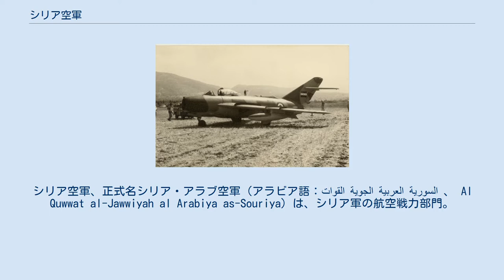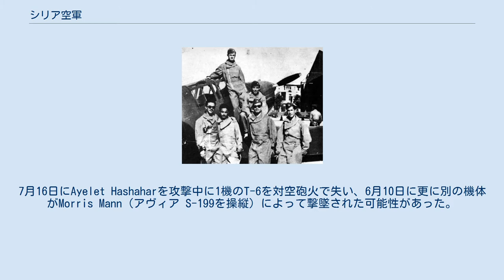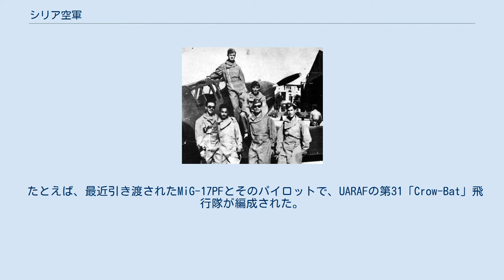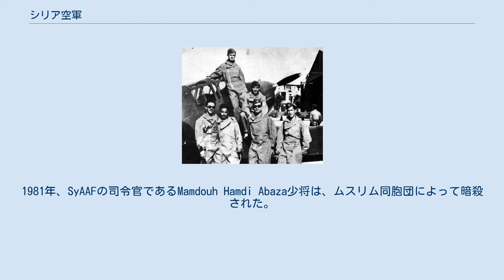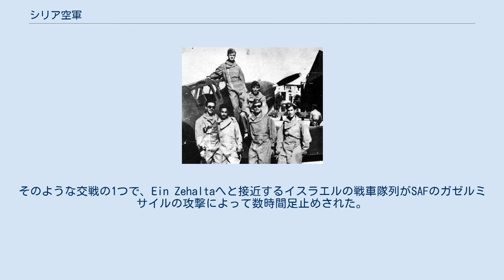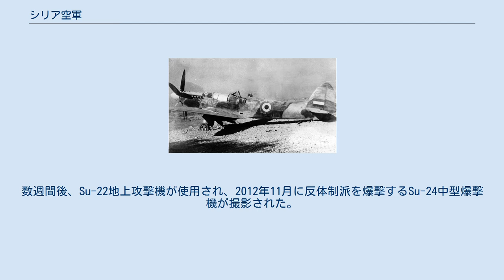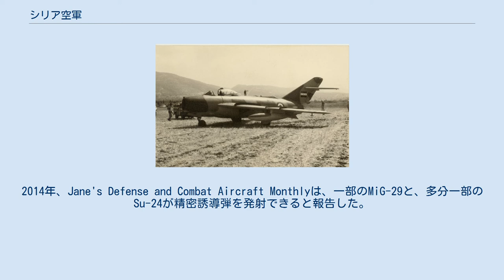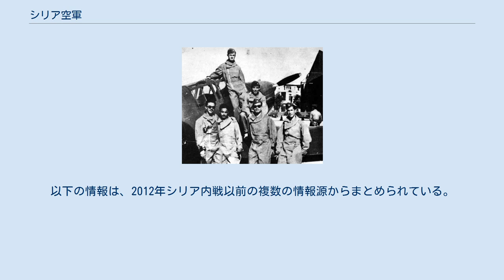シリア空軍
シリア空軍、正式名シリア・アラブ空軍（アラビア語：القوات الجوية العربية السورية‎ 、 Al Quwwat al-Jawwiyah al Arabiya as-Souriya）は、シリア軍の航空戦力部門。
英語ではSAF、 SAAFまたはSyAAFと略される。
シリア空軍は1948年に設立された。
陸上の防空システムは、空軍と陸軍の両方から分離されたシリア防空軍の下にグループ化されている。
 シリア空軍のAT-6ハーバード 第二次世界大戦の終結により、シリアを含む中東諸国からイギリスとフランスが撤退した。
1948年、最初のクラスのパイロットがレバノンのEstabel飛行場にあるフランスの飛行学校を卒業した後、フランスが残した航空機の助けを借りてシリア空軍が正式に設立された。
初期のシリア軍パイロットのさらなる訓練は、イタリアの難民キャンプからレバノンとシリア政府によって契約されたクロアチア人とドイツ人の指導者のかなりのグループの助けを借りて続けられた。
外国人指導者の中には、マト・デュコヴァク（第二次世界大戦のクロアチアの「エース」パイロット）とFritz Strehle（元ドイツ空軍第7戦闘航空団第Ⅱ飛行隊のMe.262パイロット）がおり、彼らは1948年にEstabelで、および1949年にNayrab飛行場（アレッポの南）でシリアのパイロットを訓練した。
 2つの「飛行隊」（一つはノースアメリカンT-6ハーバードで構成）に編成された空軍は、第一次中東戦争に参加し、イスラエル軍と入植地に対する爆撃を実施した。
7月16日にAyelet Hashaharを攻撃中に1機のT-6を対空砲火で失い、6月10日に更に別の機体がMorris Mann（アヴィア S-199を操縦）によって撃墜された可能性があった。
シリア空軍は、7月10日にハーバードの後部銃手が Lionel Blocが操縦するアヴィアS-199を撃墜したのが戦争の唯一の撃墜と主張した。
 この戦争の最中および直後に、歴代の政府はイタリアからフィアットG.55、フィアット G.59B-2およびフィアットG.46-1の獲得を通じて空軍の強化を目指した。
1950年1月には、イギリスからチップマンク基本練習機、スーパーマリン・スピットファイアMk22、ミーティアF.Mk 8とT.Mk戦闘機の購入共にシリア士官とパイロットの訓練を提供する一連の契約がロンドンで締結された。
チップマンクとスピットファイアは問題なく到着しNayrabの飛行学校で運用が開始されたが、ミーティアの引き渡しは一時的なイギリスの武器禁輸により延期され、シリア向けに製造されたミーティアの元の一団は代わりにフランスに売却された。
追加の交渉後、SAFは同軍最初のジェット機として2機のミーティアF.Mk 8を受け取り、1953年3月9日までに全12機がシリアにいた。
1956年には、7機の改装された元イギリス空軍F.Mk 8と2機FR.Mk9偵察戦闘機の一団が引き渡され1954年の夏に6機の元イギリス軍ミーティアNF.Mk 13がレーダー装備無しで引き渡された。
シリアではそれらの機体は1958年まで訓練目的で使用されていた。
イギリス政府は追加の武器禁輸措置を課したため、ミーティアのパイロットのほとんどはエジプトで訓練を受けなければならなかった。
 破損したシリアのスピットファイア 1950年代中頃、アレッポ外のシリア空軍アカデミーで仲間の士官候補生とフィアットG.46-4Bの翼に立っているハーフィズ・アル＝アサド（上）。
ハーフィズ・アル＝アサドは、1955年にエジプトのBilbeisにある空軍士官学校でジェット戦闘機の転換訓練を受けており、その際の彼の指導者の一人は、後のエジプト空軍司令官で1981年にエジプト大統領に就任するホスニー・ムバラクである。
 1955年、シリアはチェコスロバキアから24機のMiG-15bis戦闘機と4機のMiG-15UTI複座転換練習機を最初に注文した（「Operation 104」）。
1956年初頭には24機のMiG-15が新たに注文された。
これらの航空機はすべて1956年10月までにエジプトに届けられたが、1956年の第二次中東戦争の過程でイスラエル、フランス、イギリスがエジプトに侵入したとき、パイロットと地上要員はまだ訓練を受けていた。
3機のMiG-15UTIがサウジアラビアとヨルダン経由でシリアに退避したが、20機のMiG-15bisと1機のM...